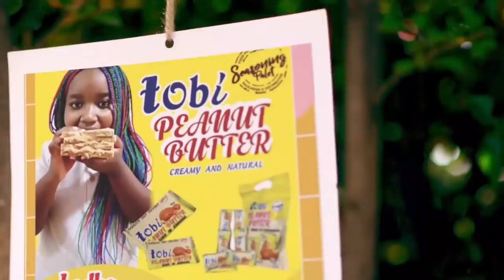MAGUFULI Amtania Prof. KAPUYA, AMVALISHA KOFIA, "Nilimuona ana MTOTO MDOGO, We ni MWANAUME wa SHOKA"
MGOMBEA Urais Kupitia tiketi ya CCM, Dkt John Pombe Magufuli, ameendelea na kampeni zake za kituo kwa kituo akiwa safarini kutoka Kigoma Kuelekea Tabora.